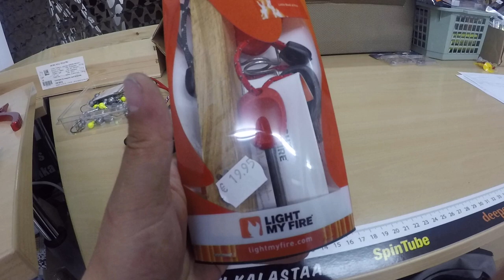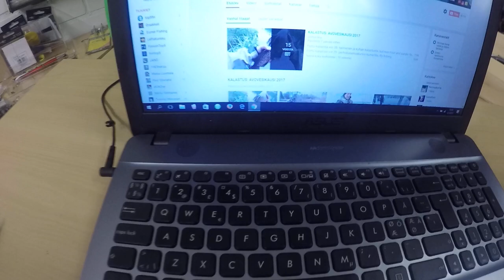Ilmaiset toimituskulut huomiseen asti ja muuta